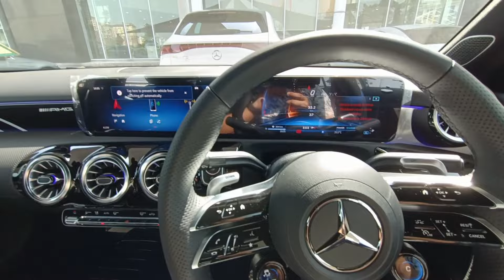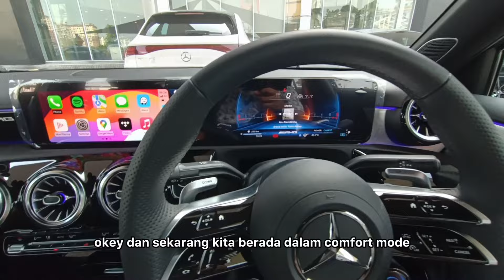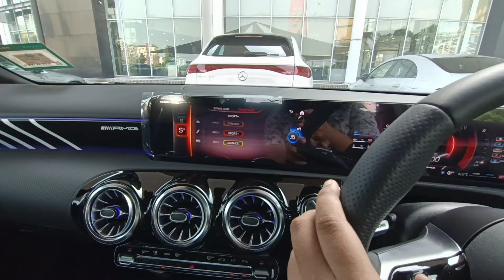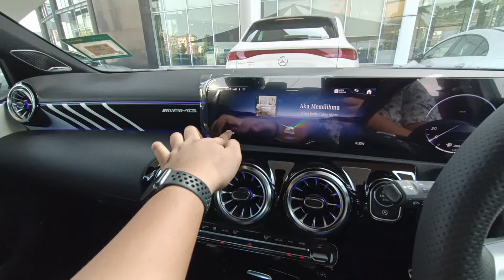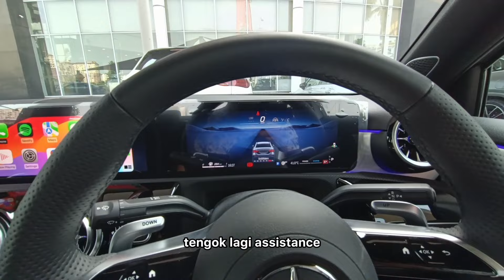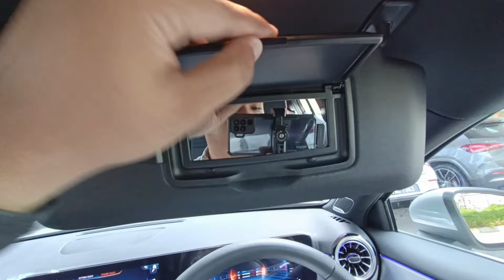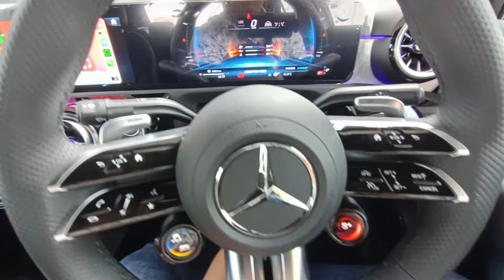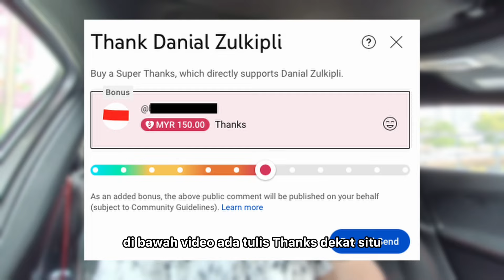2024 Mercedes-AMG A 35 4MATIC SEDAN FACELIFT MALAYSIA | WALKAROUND REVIEW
Hubungi untuk sebarang pertanyaan atau mendapatkan kereta baru Mercedes-Benz / Mercedes-AMG anda:
Faiz Zin
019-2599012